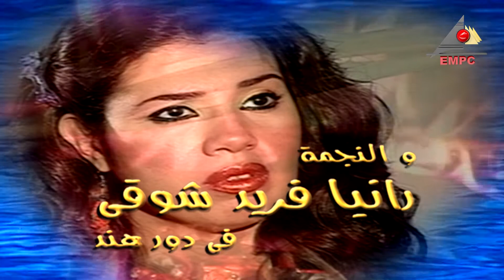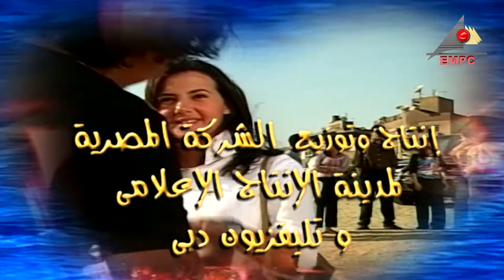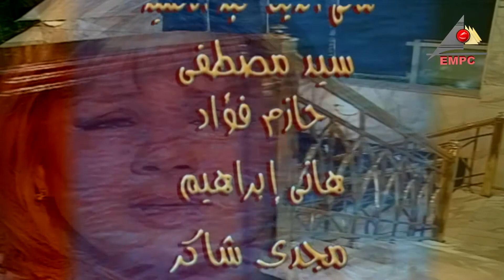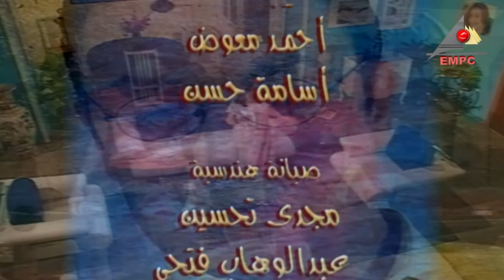empctv مسلسل أحلام البنات الحلقة السادسة والعشرون Ahlam Elbanat EPS 26